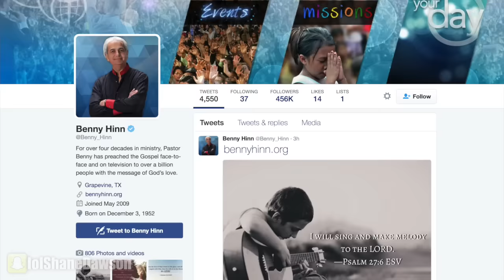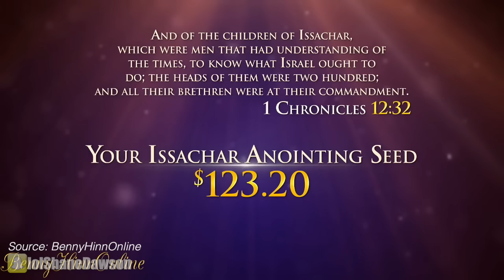HILLARY CLINTON CONSPIRACY THEORIES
NEW (VIDEO) PODCAST with conspiracy theories and trying acupuncture!

Music.ly - shanedawsonsucks
Vine - @shanedawson